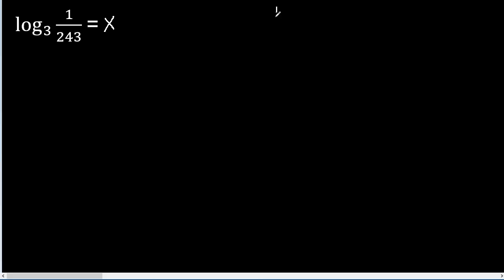log 3 1/243 Logaritmos, calculo de logaritmos, hallar el logaritmo con fracciones, como se halla un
log 3 1/243
Logaritmos
calculo de logaritmos mate316
calculo de logaritmos
hallar el logaritmo con fracciones
como se halla un logaritmo
algebra mate316
hallar los logaritmos
hallar el Logaritmo
como calcular logaritmos
calcular el logaritmo
hallar el logaritmo
como hallar el logaritmo
como calcular el logaritmo
como resolver logaritmos
ejercicios de logaritmos
que es un logaritmo
propiedades de logaritmos
aplicacion de propiedades de logaritmo